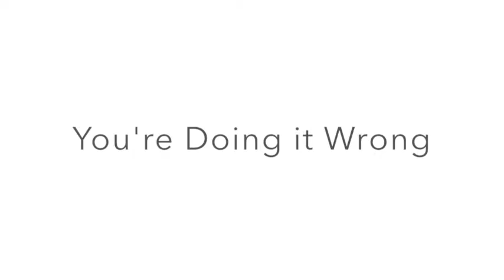You're Doing it Wrong... Exculpation Clauses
The dreaded exculpation clauses.  Some attorneys like using them in Trust documents, but they cause havoc when a bad Trustee damages a Trust.  Learn something about the dangers of using California no-contest clauses.